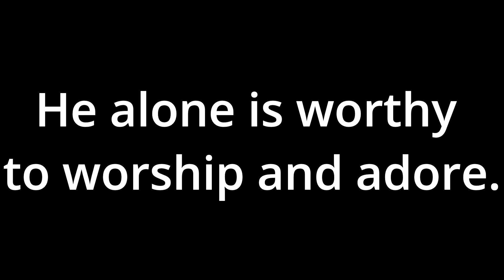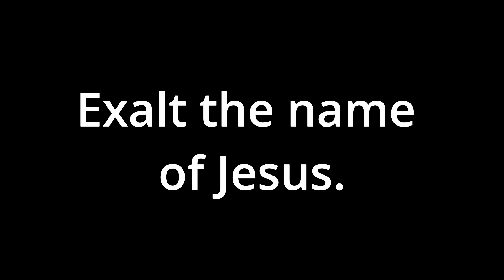He Alone Is Worthy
He Alone Is Worthy Lyrics :

To worship and adore,
The Lamb of God victorious
Our risen Lord.

He purchased our redemption
Our righteousness is He,
Exalt the name of Jesus